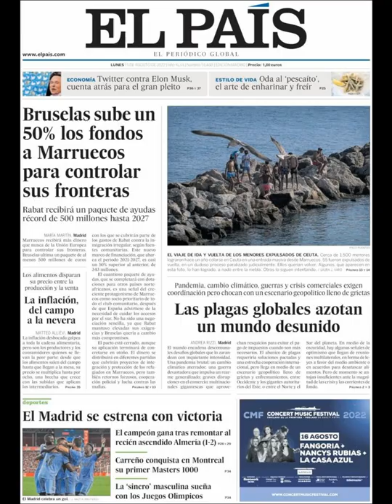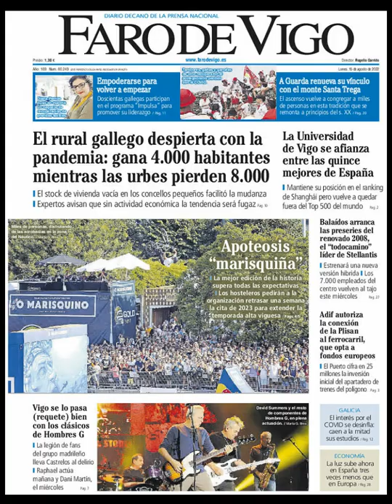Noticias Lunes 15 Agosto 2022 Principales Titulares Portadas Diarios Periódicos España Spain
Principales Titulares de Noticias en Portadas Diarios Periódicos Españoles del Lunes 15 de Agosto de 2022 ¿Que le Parecio este día?